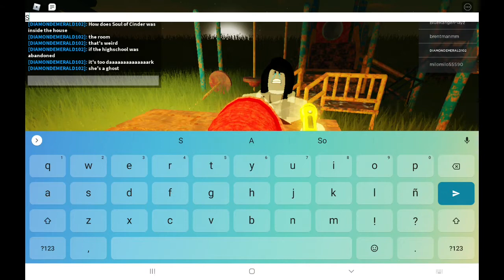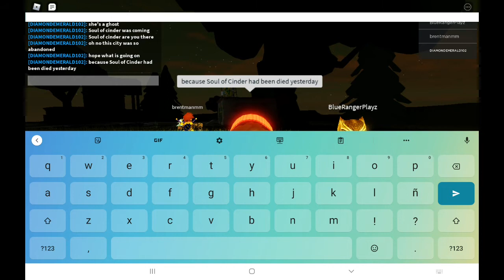Roblox Game - Abandoned Sadness but i will escaped the bad ending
oh no the city was always abandoned in 40 years

The realastic places of better house and buldings